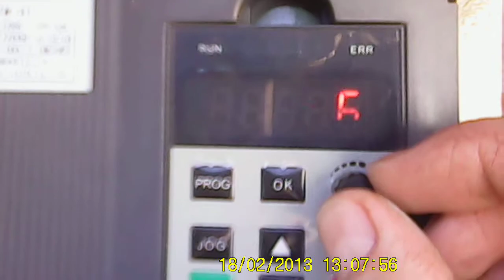Тротуарная плитка. Вибростол с частотником.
Заливаю тротуарную плитку , установил частотный преобразователь на вибростол , получилось вроде неплохо.